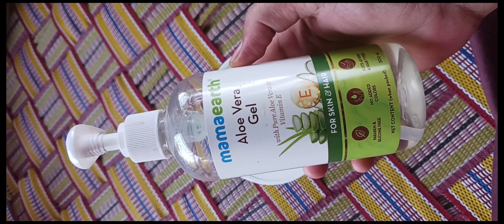hair mask for fast hair growth, liquid fertilizer for flowering plants and how to make bed.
hi friends so in this video I am showing how to make bed properly and some liquid fertilizers in which I am showing you somebody to Fertilizer and onion Fertilizer and actual fertilizer this will help you to get more flowers from your flowering plant and in this video I am also showing a hair mask which will be consist of aloe vera gel and some castor oil which is good for your hair and also I am showing some importance of moisturizing hands in winters so if you like this video please like the video and also subscribe to my channel for more video like this if you have any suggestion you can comment down below and I'll see you in my next one